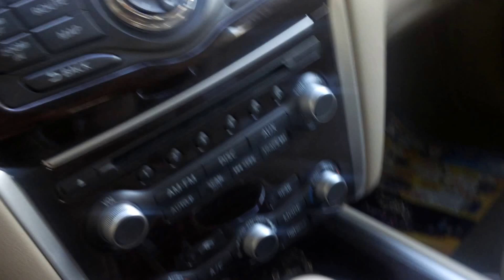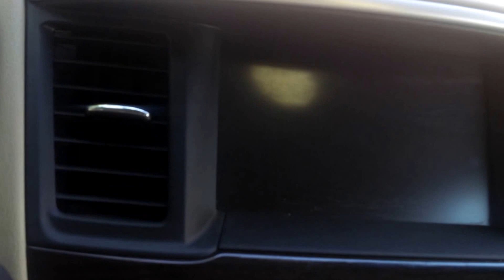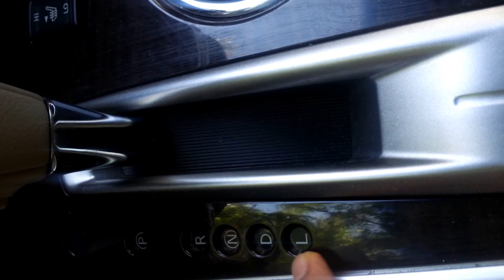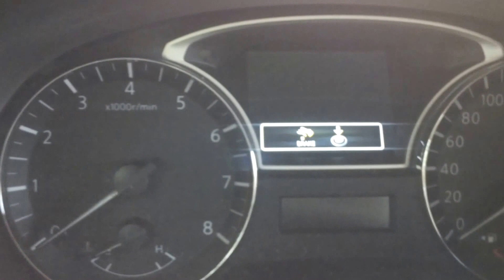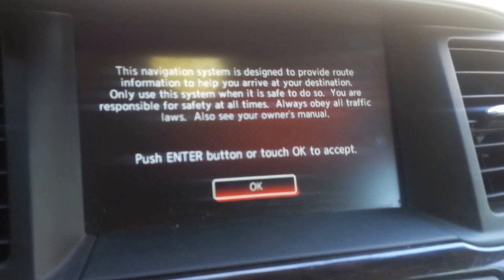Cara Mudah Mengemudi Mobil Matik : Persneling P R N D L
Pelajaran dasar bagaimana mengendarai mobil matic atau transmisi otomatis [ contoh pada : Nissan Pathfinder 2013 ]

Salah satu perbedaan antara mobil matic dan mobil manual adalah pada persnelengnya atau transmisinya.
Jika pada mobil manual kita memiliki transmisi P,R,N,1,2,3,4,5 dst. maka pada mobil matic adalah P,R,N,D dan L. Ada beberapa mobil matic menambahkan persnelleng 2.

P = Park atau parkir
R = Reverse atau Mundur
N = Neutral atau Netral
D = Drive atau Jalan (ke depan)
L = Low ( untuk merambat naik di tanjakan )

Pada saat melaju, mobil matic hanya menggunakan transmisi D atau Drive.

Dalam mobil matic tidak ada pedal kompling untuk memindahkan transmisi.  Matic hanya memiliki 2 pedal yaitu pedal gas dan pedal rem. Penekanan pedal gas dan rem dilakukan dengan menggunakan kaki kanan. Kaki kiri tidak digunakan.

Untuk Nissan Pathfinder, tuas pengunci persneleng digunakan untuk memindahkan transmisi ke "P" atau "R".
Jadi tombol ini digunakan dari R ke P , dari N ke P dan dari P ke R.